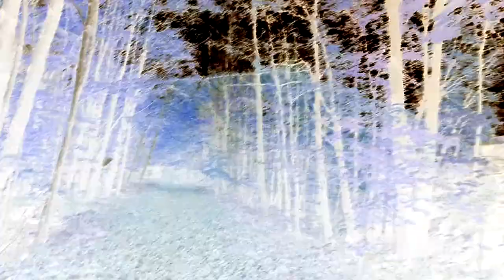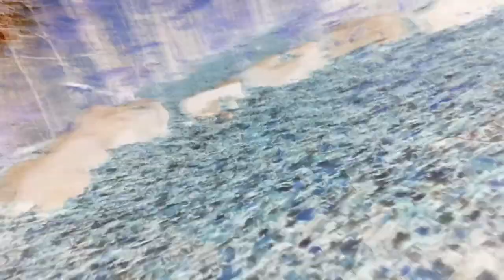Armageddon Speaking - Empathy Quotient